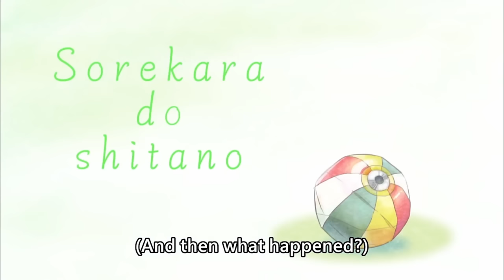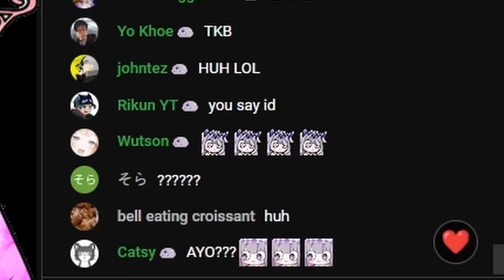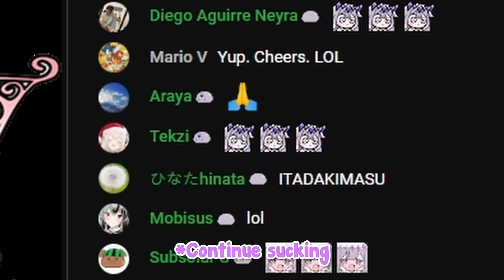[ENG SUB/Hololive] Biboo drinks her strawberry milk using the baby bottle in front of Pebbles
Credits :
BGM